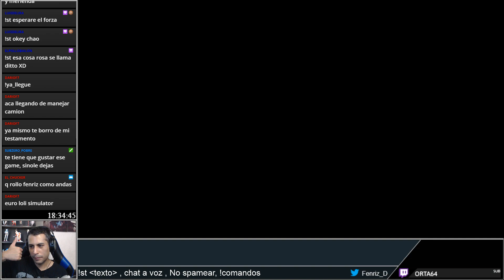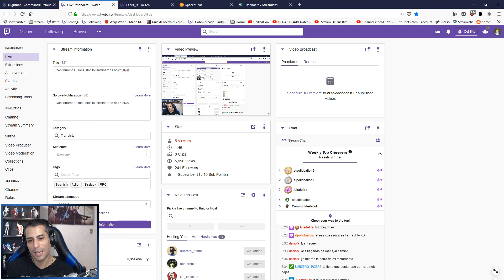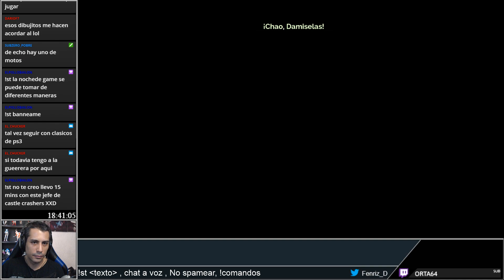Transistor Parte 7